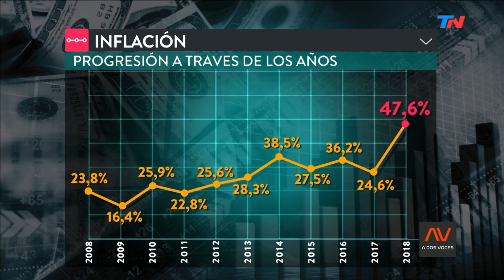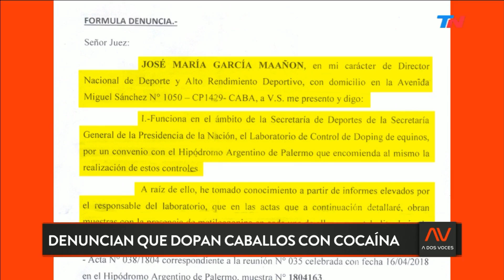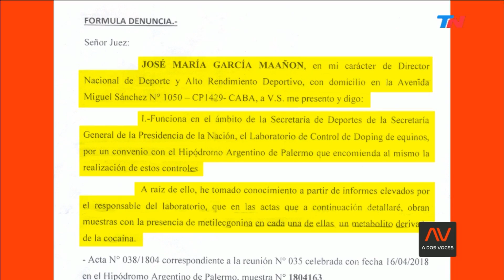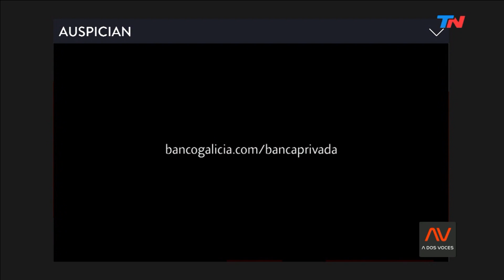La causa Nisman a 4 años de su muerte | A DOS VOCES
Programa de "A Dos Voces" emitido el Miércoles 16 de Enero de 2019.